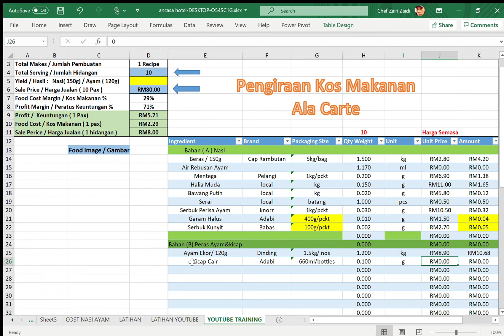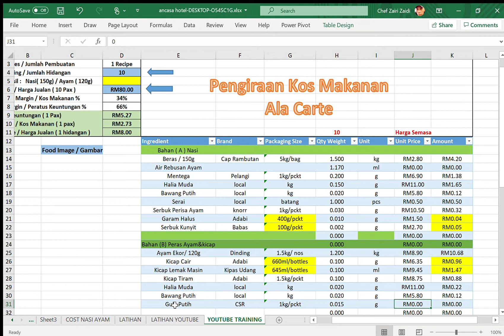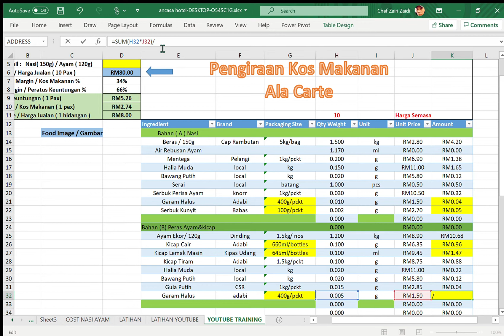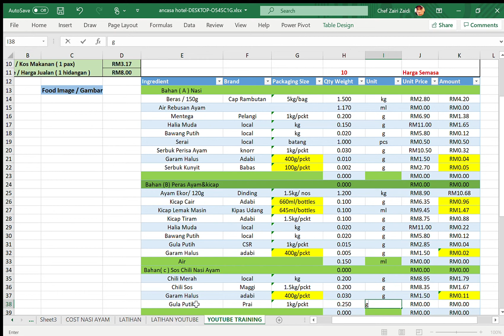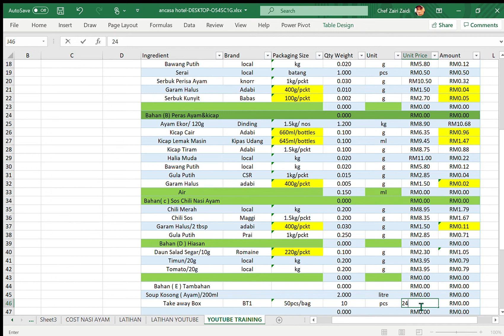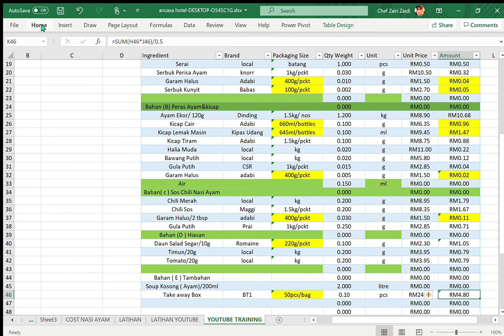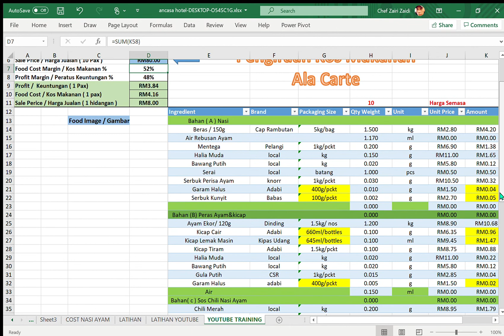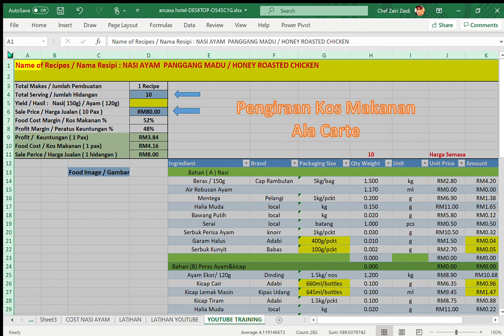PENGIRAAN KOS MAKANAN PART 4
Masukkan Data Data Resipi